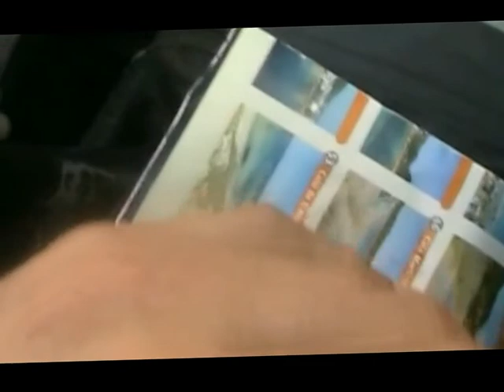Ibiza do you know?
Punic sanctuary is Culleram
sunset Es Vedra
ibiza 2013